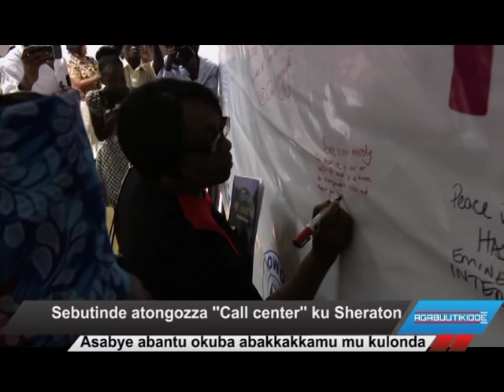Sebutinde atongozza “Call center” ku Sheraton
Asabye abantu okuba abakkakkamu mu kulonda